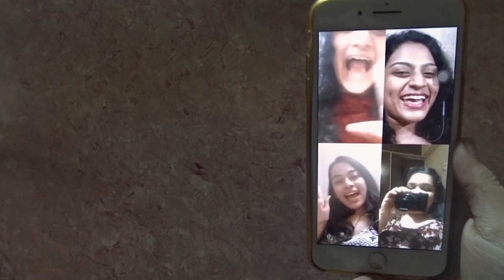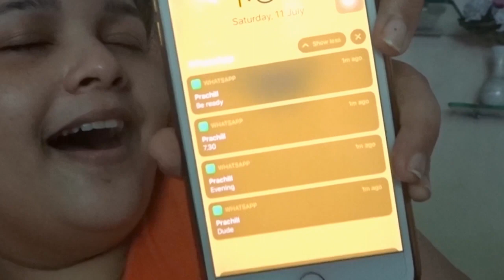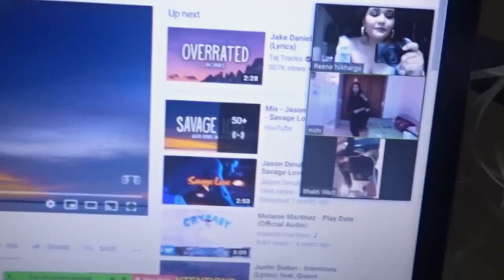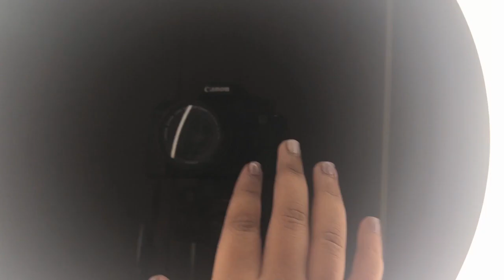BIRHTDAY VLOG ! + Birthday photo shoot | I TURNED 25 ? | lockdown edition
Hey guys so i know i am super late but better late than never right ? i turned 22 on 11th of july 2020 and it was such a special birthday that i had to share this experience with you all. I have to say a huge thank you to each and everyone for wishing me good luck and best wishes and not making me feel left out it meant a lot you'll cause u know i am a sucker for attention... hahha shh dont tell anyone if u read this lets keep that as a secret between the two of us, pinky promise ? love ya xoxo

app used - canon connect

WITHOUT MY PERMISSION I own the rights to it unless otherwise mentioned
Keep it cool and real peeps. Peace in the world and chaos everywhere else.